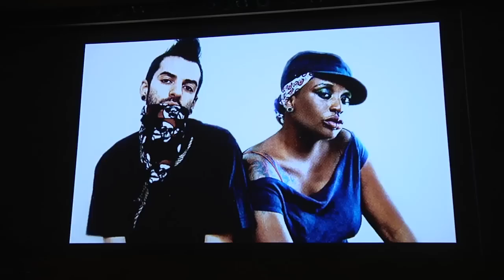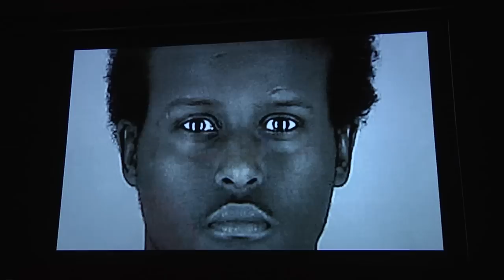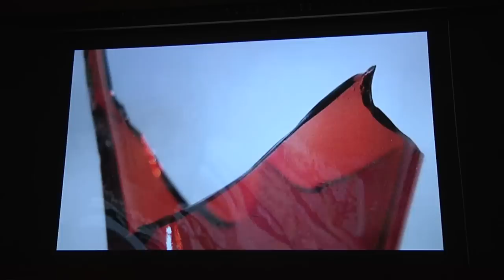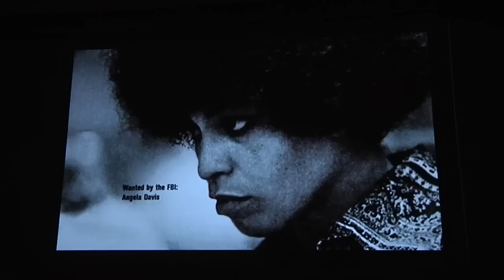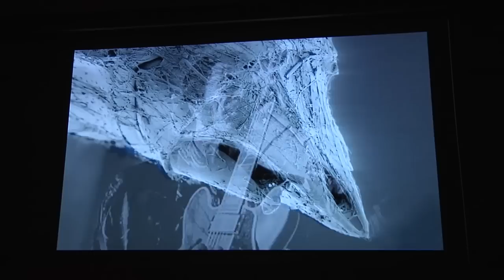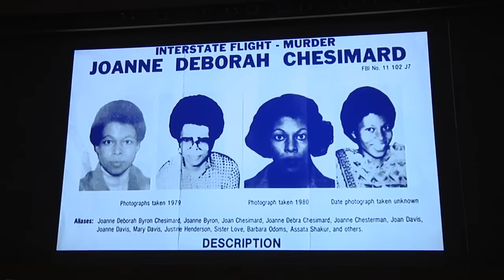bell hooks and Arthur Jafa Discuss Transgression in Public Spaces at The New School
An open conversation hosted by Eugene Lang College The New School for Liberal Arts between bell hooks and Arthur Jafa.

bell hooks (née Gloria Watkins) is among the leading public intellectuals of her generation. Her writings cover a broad range of topics including gender, race, teaching, and contemporary culture. This fall marks the 20th Anniversary of the publication of Teaching to Transgress: Education as a Practice of Freedom, Dr. hooks’ seminal book on educational practices. This week long residency is an opportunity for The New School community to directly engage with Dr. hooks and her commitment to education and learning as a place “where paradise can be created”